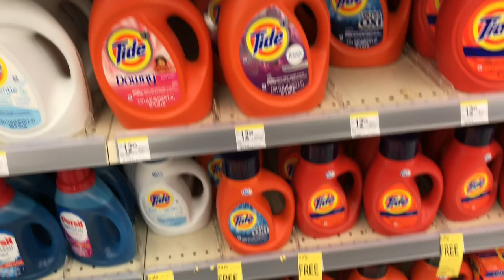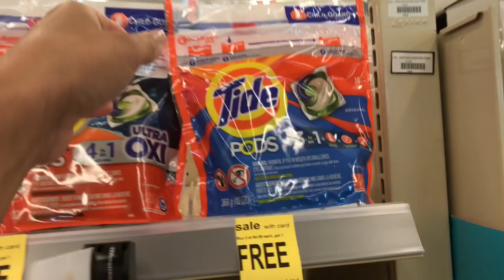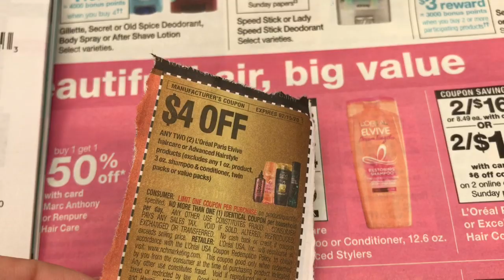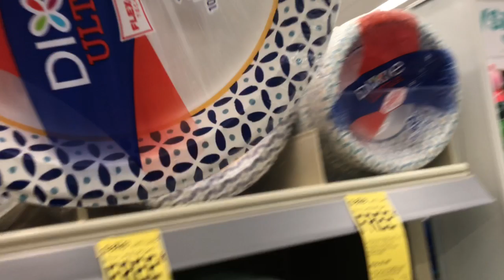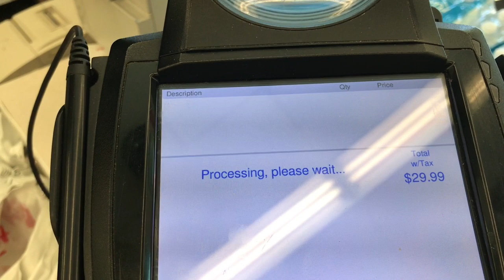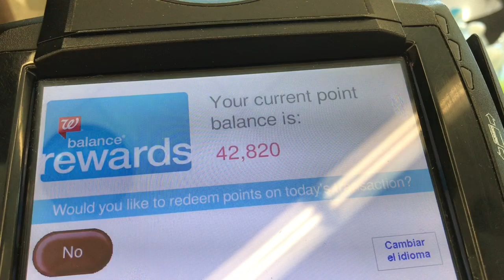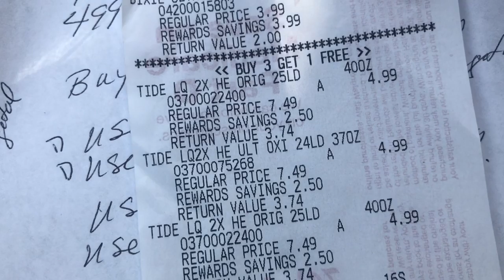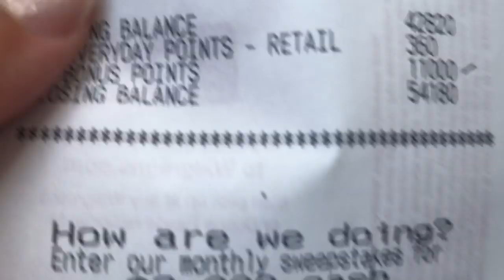Walgreen Haul 1/19- 1/25 Using Spend $30 get 6000Pts, Great Week! 🔥 🔥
Check out Walgreens Trip#2

Sunday newspaper (smart source)
(retailmenot